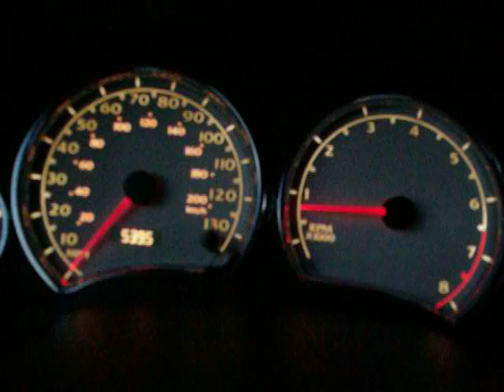Saturn Vue 0-60